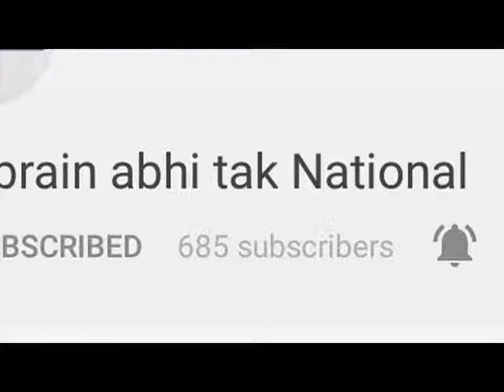ये दोनो मुल्क इस्लाम और मुस्लिमों के दुश्मन || NON STOP NEWS || Khabrain Abhi Tak Live